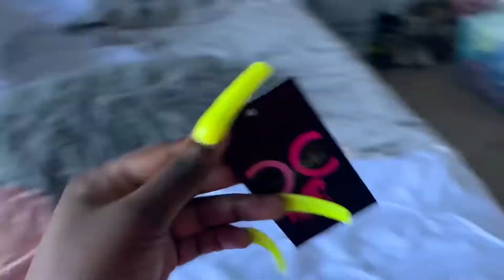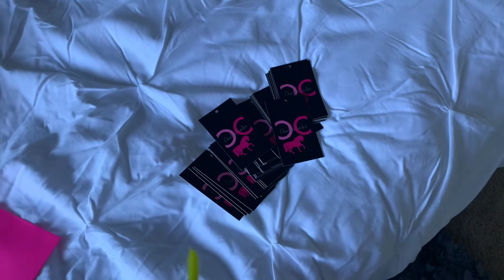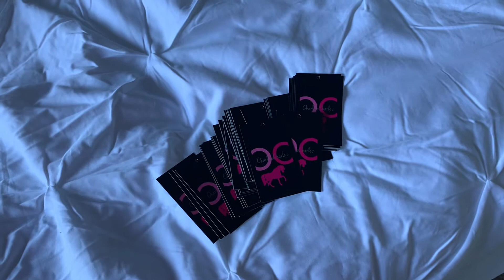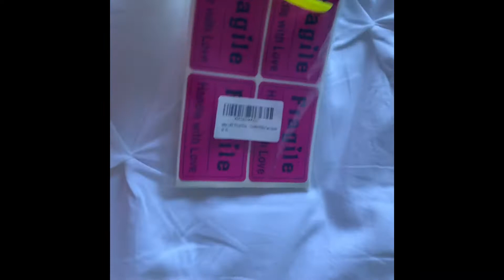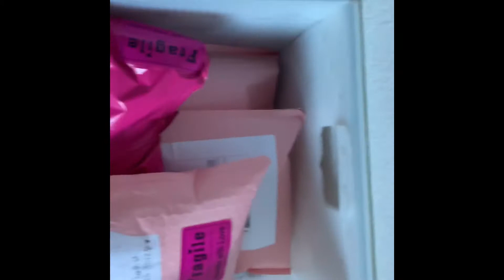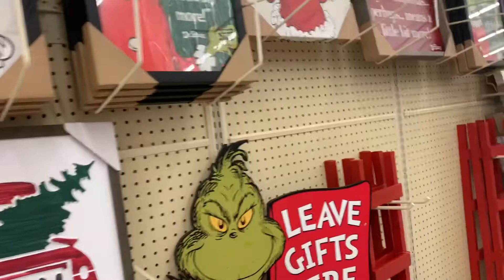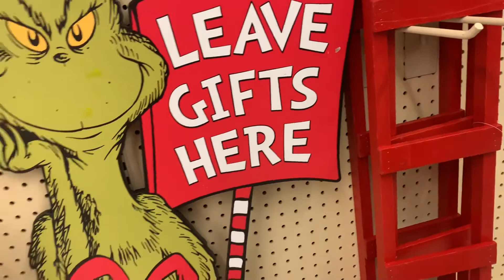5 BUSINESS IDEAS 💡 YOU SHOULD HAVE | MOLLY LAFLARE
Hey you guys I am Back With another one lol. Today video is basically talking about things you should have to spice your business up. You DONT have to have these things for course  I’m just showing you some ideas 💡 for your business if you been in business a little longer.

Instagram 1: realname.molly
Instagram2: charlieecharlez

CHARLIECHARLEZ.com